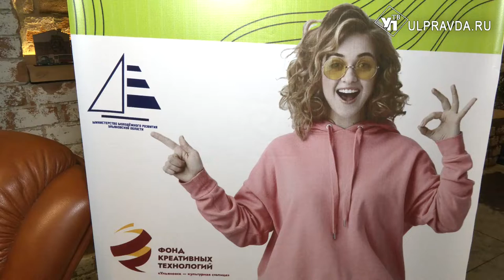В Ульяновской области стартовала Академия развития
Академия развития ТывГрантах – это бесплатная образовательная площадка для всех, кто хочет получить средства на реализацию своей социально значимой инициативы.